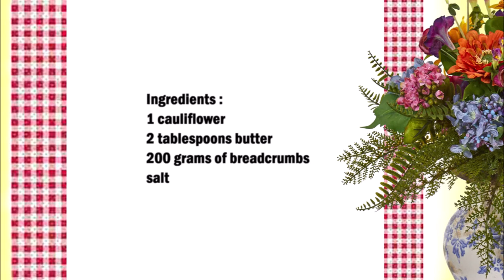Cauliflower with breadcrumbs / 花椰菜配麵包屑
English :
1 cauliflower
2 tablespoons butter
200 grams of breadcrumbs
Salt

Clean the cauliflower, place in a pot of water, salt with salt and bring to the boil. Boil the cauliflower in salted water for 15 minutes.
Then take the cauliflower out of the water and place it on a plate.
Toast the breadcrumbs in a pan, then add the butter and mix well.
Pour the breadcrumbs over the cauliflower.

中文：
1個花椰菜
2湯匙黃油
200克麵包屑
鹽

將花椰菜洗淨，放入一鍋水中，加鹽加鹽煮沸。將花椰菜在鹽水中煮 15 分鐘。
然後把花椰菜從水里拿出來放在盤子裡。
在平底鍋裡烤麵包屑，然後加入黃油攪拌均勻。
把麵包屑倒在花椰菜上。